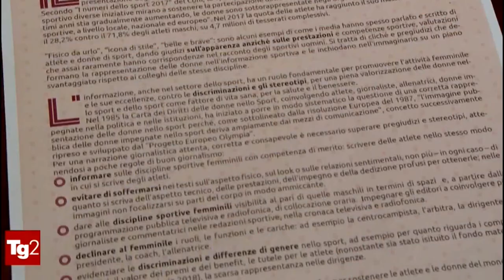L'Uisp sulla Rai con il servizio del Tg2, sul manifesto “Media Donne Sport: idee guida...”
Il servizio di Doriana Laraia in onda il 28 maggio nell'edizione delle 13.00, sulla presentazione del manifesto "Media, Donne, Sport: idee guida per una diversa informazione" promosso da Uisp e Giulia giornaliste, presso la sede della FNSI a Roma